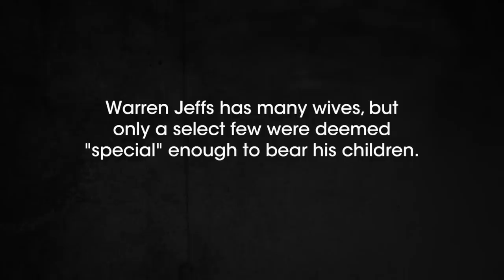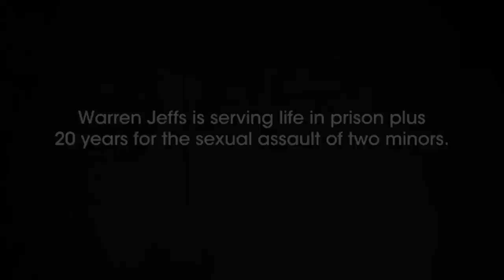Escaping Polygamy: Meet Rachel (Season 4) | Lifetime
Rachel Jeffs, daughter of FLDS prophet, Warren Jeffs, opens up about her life in the group, the abuse her father put her through and how she managed to bravely escape a toxic and isolating situation.

/posts

Escaping Polygamy
Season 4
Episode 01

Escaping Polygamy follows three sisters who left the Kingston clan, a secretive polygamist group in Utah known as the Order, and who now help loved ones and strangers break free of polygamy. The series follows three sisters Andrea, Jessica and Shanell who, over 10 years ago, bravely escaped polygamy.